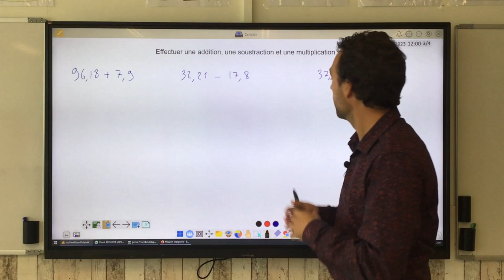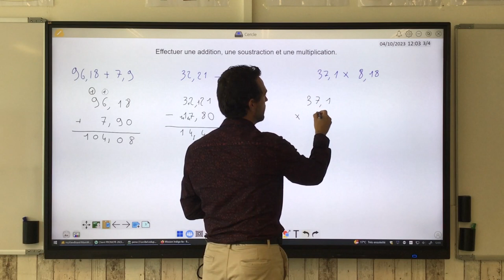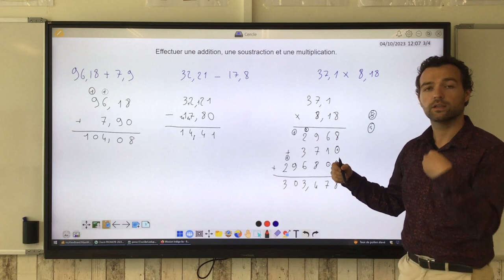Poser les additions, soustractions et multiplications de décimaux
On redonne rapidement la méthode pour poser corrections ces opérations, pour des nombres décimaux, donc aussi pour des nombres entiers qui sont aussi décimaux.